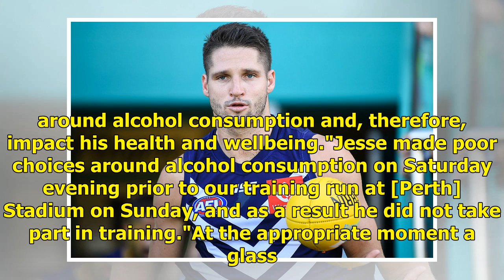Jesse Hogan sidelined by AFL's Fremantle Dockers over 'poor alcohol choices' and clinical anxiety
Related Story: Running down the winners and losers of the AFL Trade Period Related Story: Big guns on the move as AFL trade deadline day ends with a bang Fremantle's star recruit Jesse Hogan will not be available for the round one clash against North Melbourne at Perth Stadium to give him time to de...